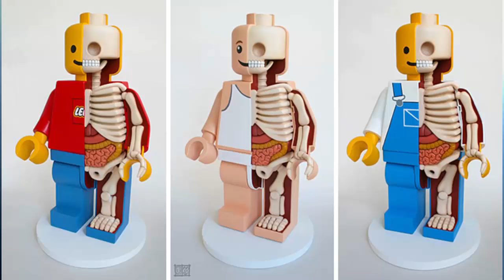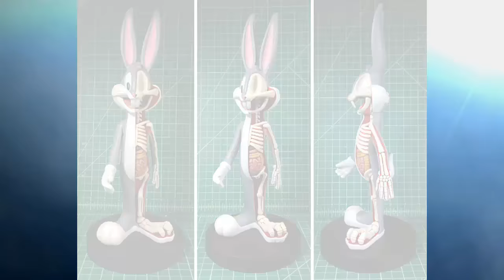Depicted Anatomy Of Cartoon Characters By Jason Freeny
The Anatomy Of Your Favorite Childhood Toys Revealed By Jason Freeny
What’s inside your favorite animated characters? Jason Freeny thinks he knows as he makes anatomic cutaways of iconic characters. From Mickey Mouse to LEGO men to Barbie, nothing is safe from his knife. Freeny uses regular toys in his work, cutting them up and filling their insides with modeling clay, or polyurethane foam for bigger toys. Then he does “reverse forensics”, deciding what the skeleton and the guts of the character would look based on its form. He usually begins the work with the ribs.

Jason Freeny has studied Industrial Design at Pratt Institute in Brooklyn NY. He has done work designing props and awards for MTV, as well as drawing for Penthouse and Heavy Metal magazines. Freeny had a short stint as a toy designer, too, but he enjoyed making storyboards about the toys doing stuff more than actually thinking up new functions for toys. Eventually, he did a CGI anatomy of a baloon dog, and cut-away toys followed.

Can’t wait to see what goes into the Teletubby antennas.